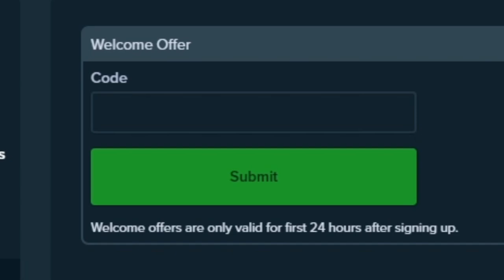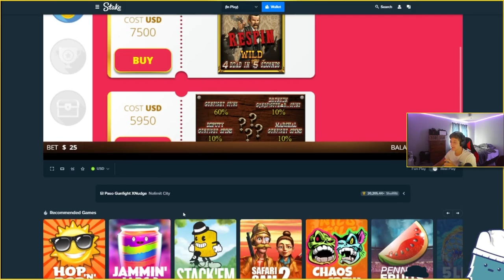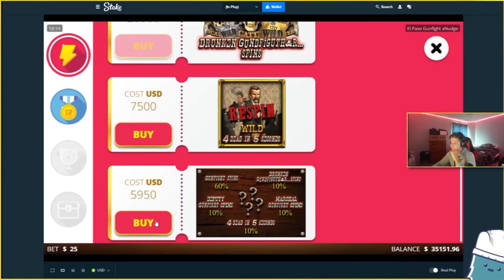I WON $150,000 ON EL PASO!